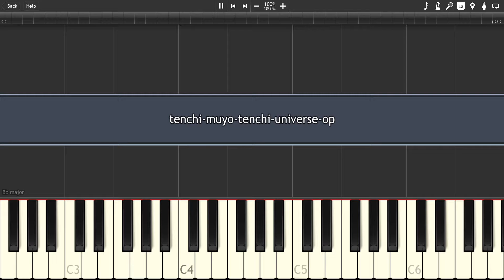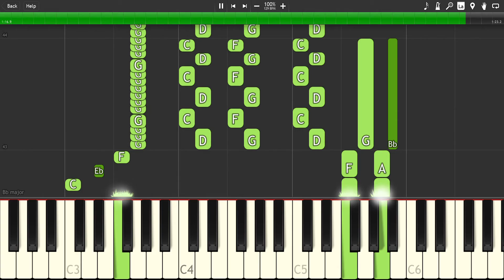tenchi-muyo-tenchi-universe-op - [Synthesia] Piano cover